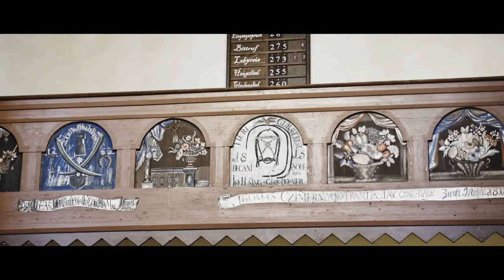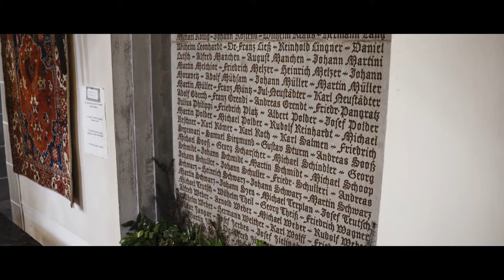Concert de orga in Biserica Manastirii